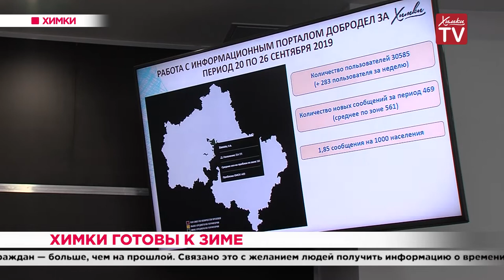Химки готовы к зиме. 01.10.19